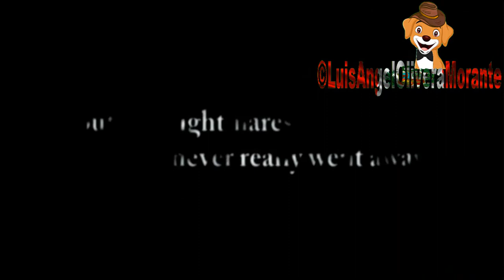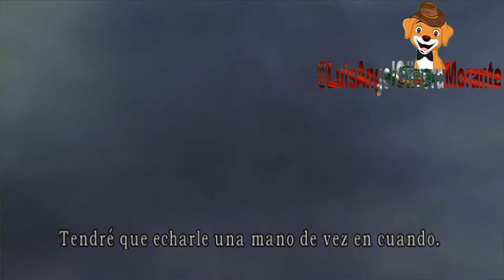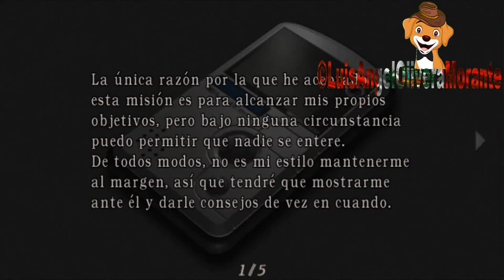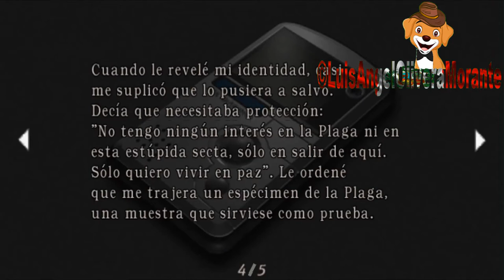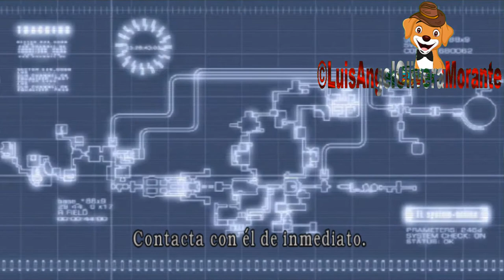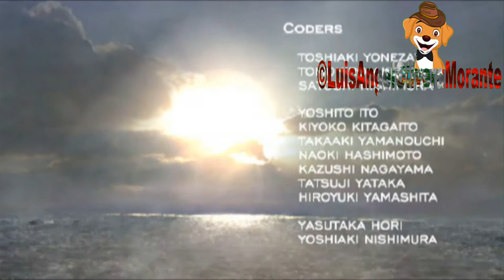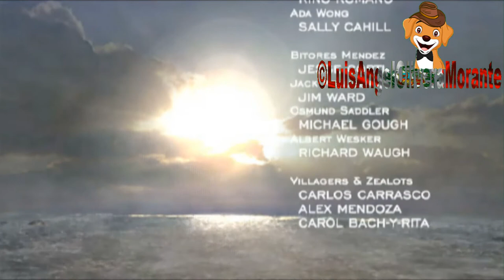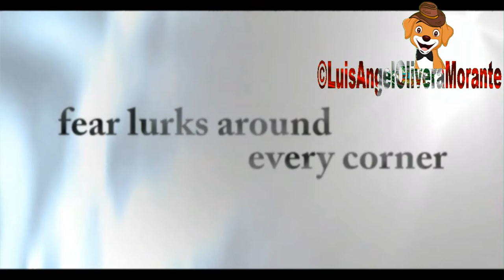Resident Evil 4 - Separate Ways Ada Wong Armas Infinitas Historia Completa en Español HD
Hola amigos que tengan buen dia y disfruten mis videos del resident evil 4 separte ways de adda wong saludos